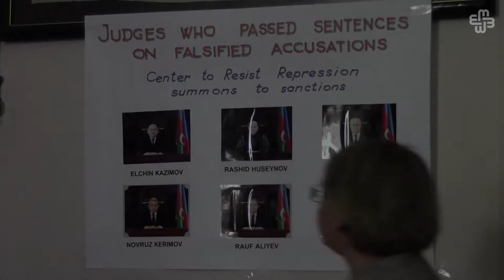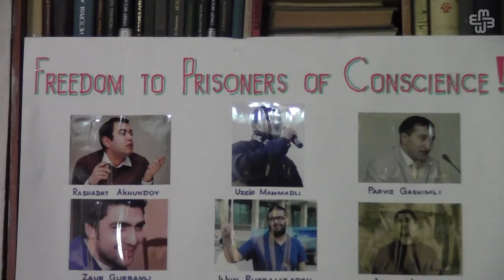Hakimlər ABŞ-a gedə bilməyəcək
Repressiyalara Müqavimət Mərkəzi "Maqnitsky siyahısı"nın Azərbaycan versiyasını tərtib edib. Siyahıya ilk olaraq siyasi məhbuslarla bağlı  hökm çıxaran 6 hakimin adı daxil edilib. Hüquq müdafiəçisi Leyla Yunus bu təşəbbüsün ilk dəfə 11 iyunda  Vaşinqtonda , Helsinki Komissiyasının iclasında səsləndirildiyini bildirib. O deyib ki,  Avropa Komissiyasının prezidenti Joze Manuel Barrozo da Azərbaycanda " Maqnitsky siyahısı"nın hazırlanması təklifini dəstəkləyib.